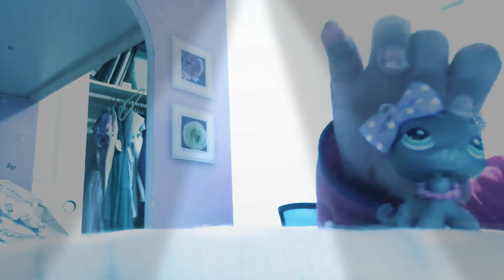Blood sweat tears🙂